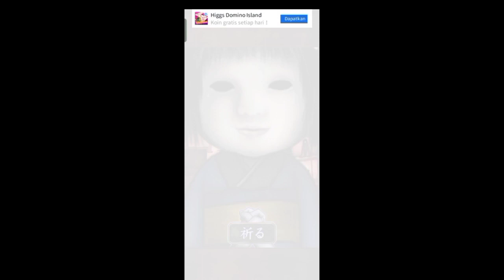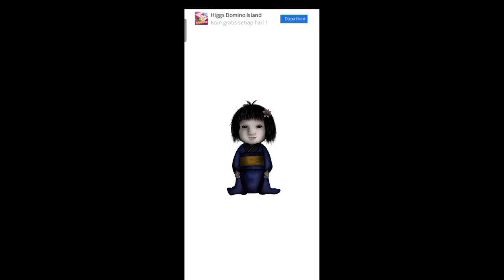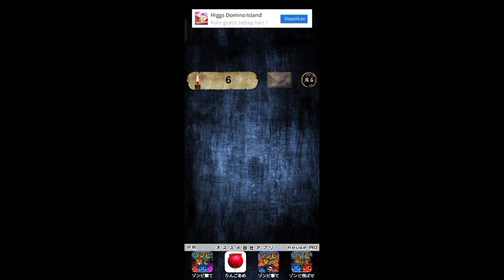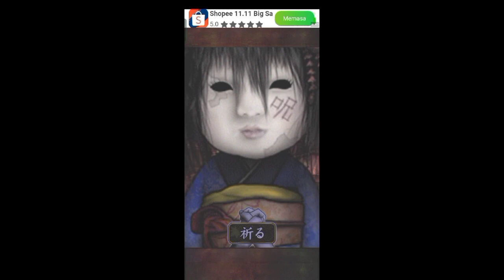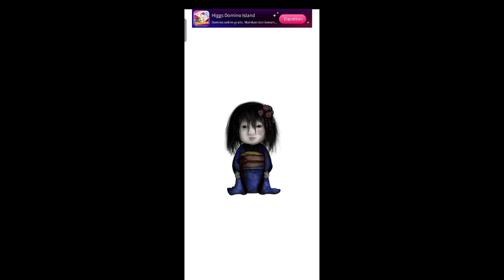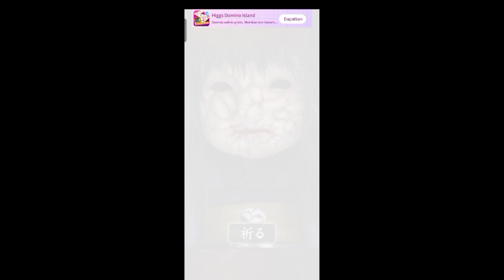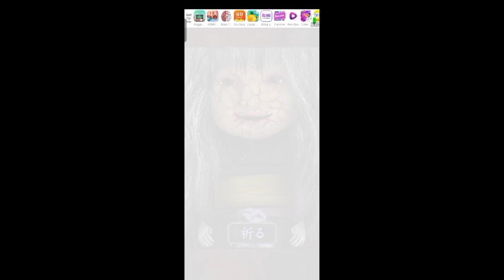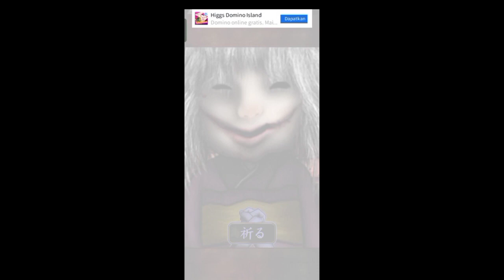Serem Banget!!! Dititipi anak Hantu Sadako - Part 3 - Game Horor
Anak Sadako Jadi Momo Part 3

Video ini bercerita tentang seorang laki laki yang diteror oleh arwah boneka. seluruh keluarganya sudah dibunuh dan hanya tersisa seorang laki laki ini yang masih hidup. yuk, bantu laki laki ini melarikan diri dari kejaran arwah boneka itu 😉

Untuk kelanjutannya, simak sampai akhir ya..